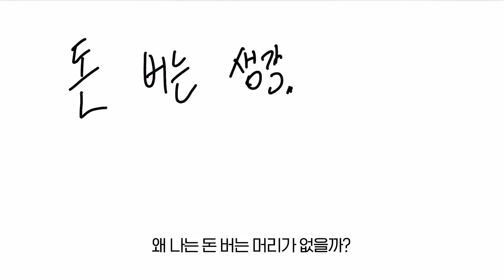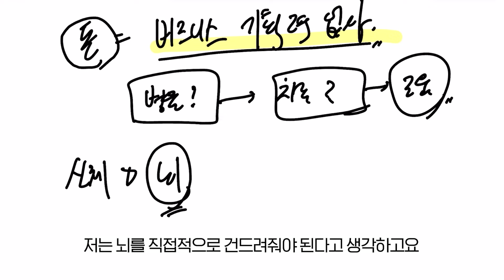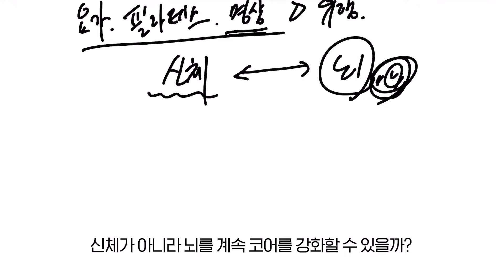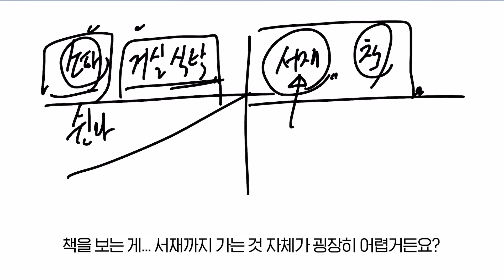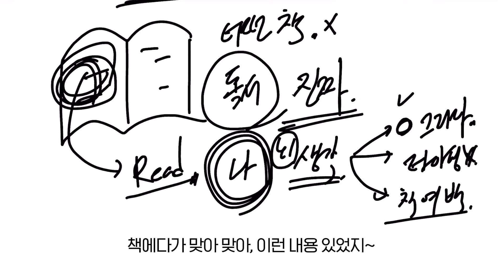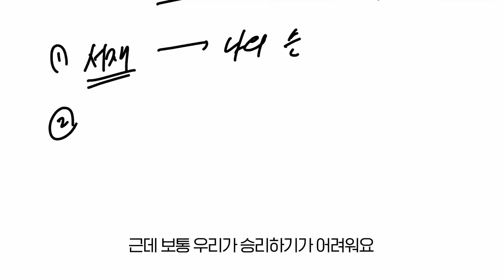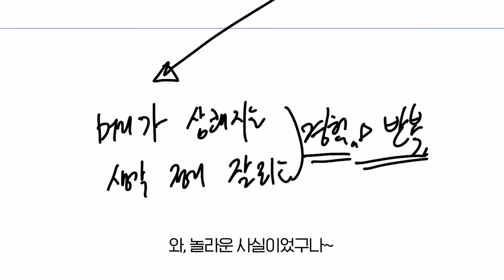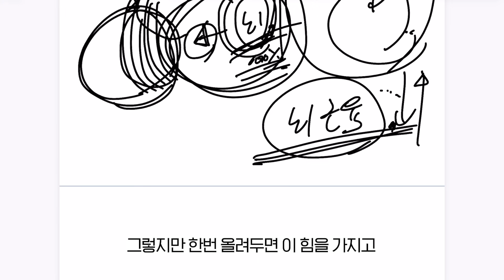돈 버는 독서법 ○○하세요📖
독서는 눈으로만 읽어서는 효과가 없습니다.

📌 렘군이 어떻게 살아왔는지 궁금하다면?

📚 렘군 『적금밖에 모르던 39세 김과장은 ~』 도서 구매